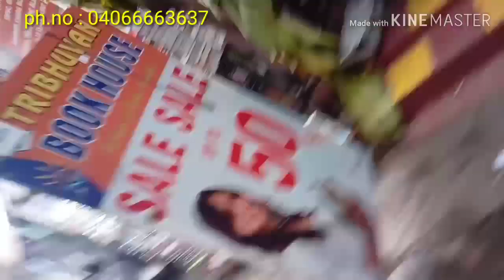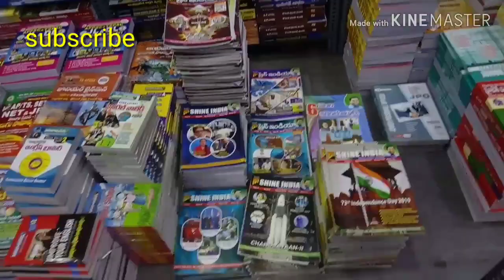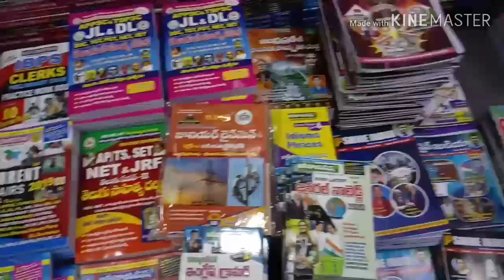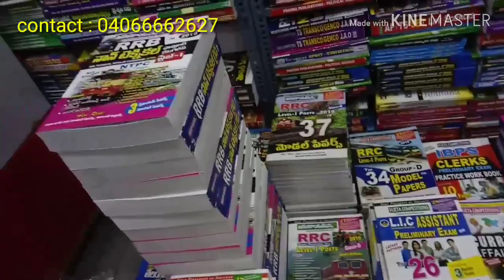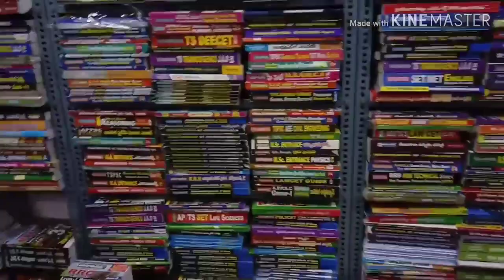FLAT 20%-40% Discount All Competitive Exams books Thribhuvan Book house koti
SHOP : TRIBHUVAN BOOK HOUSE,KOTI

near koti womens college,beside gandhi gyan mandhir,koti.

ANY COMPETITIVE BOOKS FLAT 30% DISCOUNT